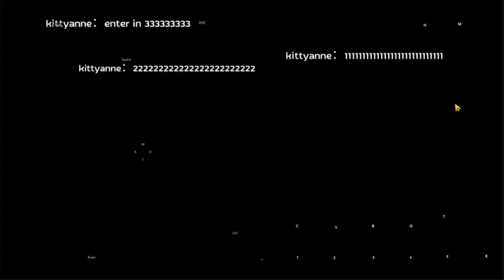WOE ADAMANT | HAZZARD | EZO | GRANDEUR | MAHAROT | SHADOW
GGWP TO ALL GUILDS
We are recruiting for SAINT main
Drop your pm here or in Ragnarok Mobile: Eternal Love
Ign: Goine or kittyanne